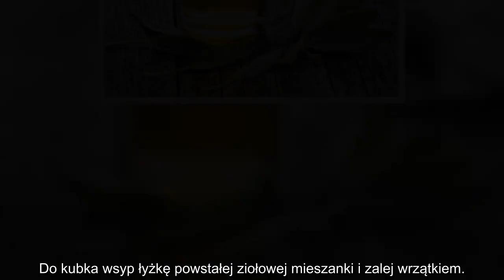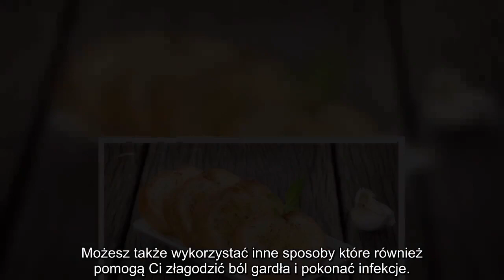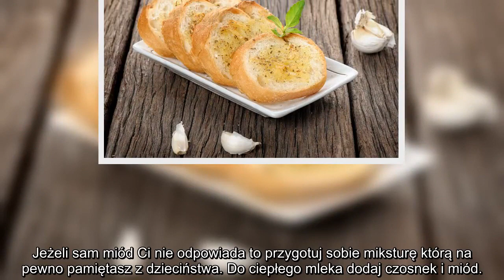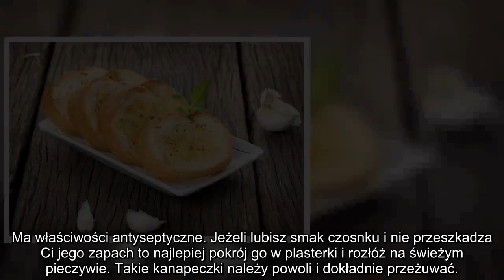✅ Boli Cię GARDŁO? Wypróbuj płukanki za grosze!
✍ Jeżeli znowu boli Cię gardło to odłóż tabletki na bok i wypróbuj domowe, tanie i co najważniejsze skuteczne płukanki.. Dzięki nim szybciej zwalczysz ból i zdecydowanie skrócisz czas trwania choroby. Spróbuj sama!. SZAŁWIA OCET SÓL PROPOLIS. Wsyp do kubka łyżkę suszonych liści szałwii i zalej wrzątkiem.. Kubek przykryj spodeczkiem i zaparzaj przez 10 minut.. Po tym czasie przecedź napar i poczekaj, aż wystygnie. Następnie dodaj 10 kropli propolisu, pół łyżeczki soli i łyżeczkę octu jabłkowego.. Płucz tą mieszanką gardło 3 razy dziennie.. SÓL. Można płukać gardło mieszanką soli i wody. Dodaj łyżeczkę soli do szklanki z ciepłą wodą i wypłucz tym gardło.. Powtarzaj kilka razy dziennie.. RUMIANEK SZAŁWIA MIĘTA. Do jakiegoś mniejszego słoiczka wsyp taką samą ilość liści mięty, szałwii i kwiatów rumianku.. Do kubka wsyp łyżkę powstałej ziołowej mieszanki i zalej wrzątkiem.. Przykryj kubek spodeczkiem i zaparzaj przez 15 minut.. Płucz gardło co godzinę.. ZIEMNIAKI. Można także płukać gardło so ...